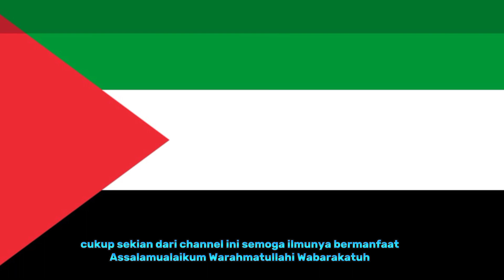Mengenal Sosok Pasukan Hamas di Palestina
Hamas merupakan sebuah organisasi gerakan Islam dan nasionalis Palestina yang mengelola jalur Gaza dan menentang kependudukan Zionis (Yahudi) di wilayah tersebut. Nama Hamas sebenarnya merupakan akronim dari Harakat al-Muqawwamatul Islamiyyah yang berarti Gerakan Perlawanan Islam.

Kata 'Hamas' dalam bahasa Arab juga memiliki arti Pengabdian dan Semangat di Jalan Allah. Organisasi ini dibentuk pada 14 Desember 1987 oleh Sheikh Ahmed Yassin dengan tujuan untuk membebaskan Palestina dari pendudukan Israel dan mendirikan negara Islam di wilayah yang saat ini menjadi wilayah Israel, Tepi Barat dan Jalur Gaza.

Hamas telah memerintah Jalur Gaza sejak 2007, tepatnya setelah memenangkan mayoritas kursi di parlemen Palestina pada pemilihan parlemen Palestina 2006 dan mengalahkan organisasi politik 'Fatah' dalam serangkaian bentrokan.

Sejarah Awal Terjadinya Konflik

Israel memiliki sejarah panjang dalam pertempuran dengan pasukan Hamas. Mereka telah berperang di Gaza sebanyak empat kali dan melakukan sejumlah operasi lainnya.

Dilansir dari Sky News, Hamas, sama seperti kebanyakan kelompok di Timur Tengah lainnya yang masih membenci terbentuknya Israel setelah Perang Dunia Kedua, di mana hal tersebut didukung oleh sebagian besar negara-negara Barat. Hamas dan kelompok Palestina lainnya percaya bahwa wilayah tersebut telah dicuri dari pemilik asli yang sah, yakni rakyat Palestina.

Namun menurut Israel dan para pendukungnya, wilayah tersebut adalah tanah air leluhur orang-orang Yahudi yang diasingkan setelah invasi Kekaisaran Babilonia lebih dari 2.500 tahun yang lalu dan pendudukan wilayah tersebut oleh bangsa Romawi.

Beberapa puluh tahun setelah berdirinya Israel, kedua negara ini berperang beberapa kali dan akhirnya menduduki Tepi Barat dan Gaza di mana wilayah tersebut pada 1947 tidak ditetapkan oleh PBB sebagai wilayah yang masuk dalam pemerintahan Israel.

Meskipun Israel menarik diri dari Gaza pada 2005, Israel dilaporkan masih menduduki Tepi Barat (dinamakan demikian karena posisinya di sebelah barat Sungai Jordan).

Israel telah mendirikan banyak pemukiman Yahudi di seluruh wilayah tersebut, yang sebelumnya sempat dikritik oleh Dewan Keamanan PBB sebagai “pelanggaran mencolok terhadap hukum internasional”. Apa yang Diinginkan Hamas?

Dgggggg.

Setelah pendiriannya, sebuah piagam bernama 'Piagam Hamas' dibuat di mana isinya menyatakan bahwa Palestina dianugerahkan oleh Tuhan untuk umat Islam dan mewajibkan seluruh umat Islam untuk melakukan jihad (perang suci) melawan musuh yang “merebut” sebagian tanah Islam. Singkatnya, Hamas ingin mengakhiri Israel dan mengembalikan Palestina sebagai negara Islam.

Awalnya, Hamas dengan tegas menolak solusi dua negara yang melibatkan Israel dan rakyat Palestina hidup berdampingan dengan saling pengakuan. Namun, pada 2017, dilaporkan bahwa piagam tersebut telah disusun ulang dan Hamas menerima bahwa negara Palestina akan berada dalam batas-batas yang ada sebelum Perang Enam Hari Israel pada 1967.

Hamas juga tampaknya menghapus unsur-unsur yang dikritik sebagai antisemit (sikap permusuhan atau prasangka pada Yahudi). Namun para penentangnya mengklaim bahwa perubahan tersebut hanya merupakan langkah sinis agar terlihat lebih dapat diterima oleh komunitas internasional.

Menanggapi konflik antara Palestina-Israel, Pemerintah Indonesia sendiri melalui Kementerian Luar Negeri (Kemlu) menyatakan desakan agar kekerasan yang menimbulkan korban jiwa ini segera diakhiri. Selain itu, Pemerintah Indonesia juga menyampaikan rasa prihatin atas peristiwa kekerasan yang melibatkan dua negara tersebut.

"Indonesia sangat prihatin dengan meningkatnya eskalasi konflik antara Palestina-Israel,"